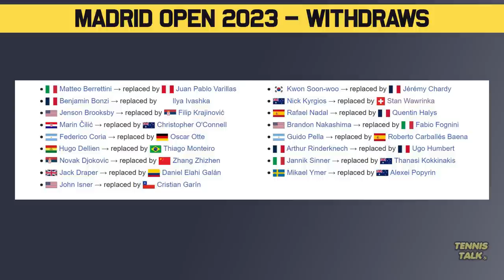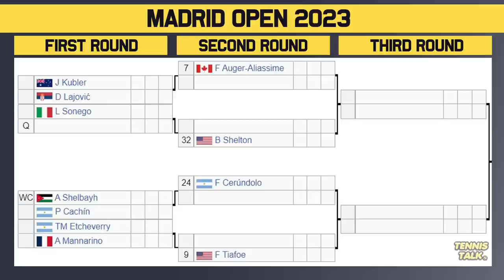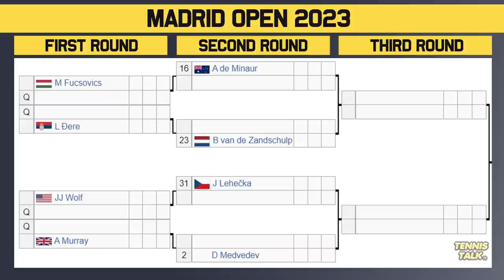Medvedev, Murray Clash at Madrid Open 2023 | Tennis Talk News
The Madrid Open 2023 official ATP draw preview. This event in Madrid, Spain will feature some of the best players in the world including Daniil Medvedev, Stefanos Tsitsipas, Carlos Alcaraz, Casper Ruud and Holger Rune.

0:00 | Intro
0:11 | Withdrawals
1:03 | Section 1 | Alcaraz #1
1:55 | Section 2 | Rublev #5
2:46 | Section 3 | Ruud #3
3:32 | Section 4 | Rune #6
4:18 | Section 5 | Aliassime #7
5:08 | Section 6 | Tsitsipas #4
6:00 | Section 7 | Fritz #8
6:33 | Section 8 | Medvedev #2
7:25 | Predictions